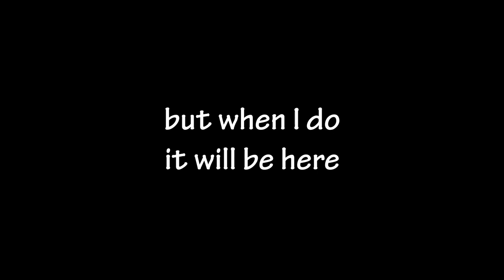Camels: great unit, or GREATEST unit? | Fire Emblem: The Sun God's Wrath - Part 53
Okay I wanted an executioner before, but what about a camel?